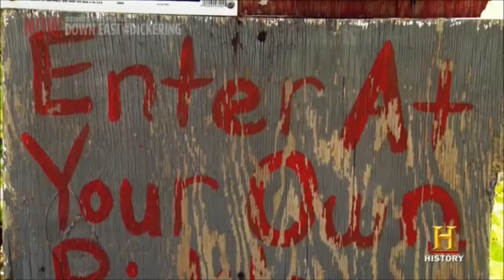crazy cornell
A clip from Podcast #5 of 2 Downeast Dudes where Erick and Rob talk about "Crazy Cornell" from an episode of Down East Dickering, followed by the clip from the show with the Oxy'd up droopy dog himself with his fly down and ferret in hand...